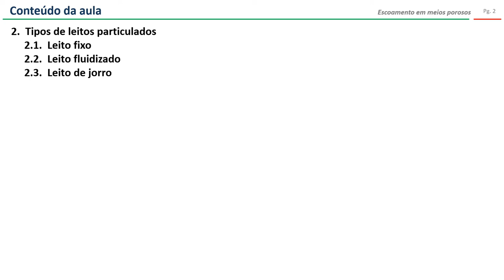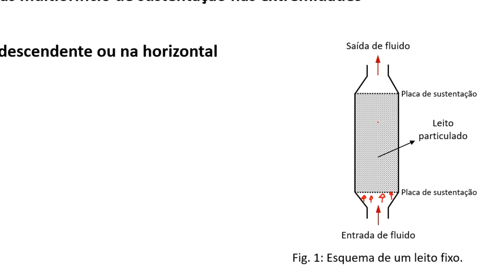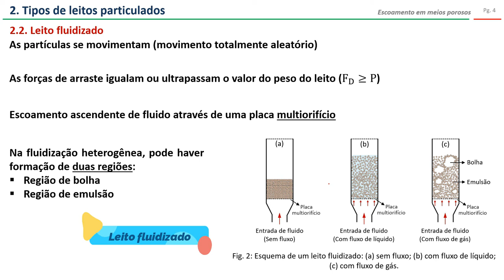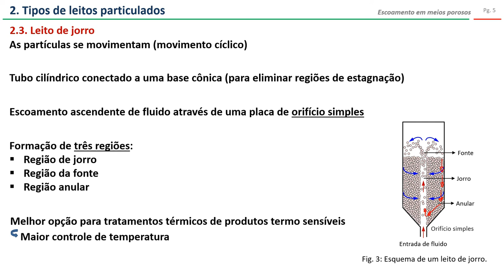Escoamento em meios porosos (parte 2)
Nesse vídeo, faço uma breve discussão sobre os três tipos de leitos mais aplicados na indústria de processos:
- Leito fixo
- Leito fluidizado
- Leito de jorro